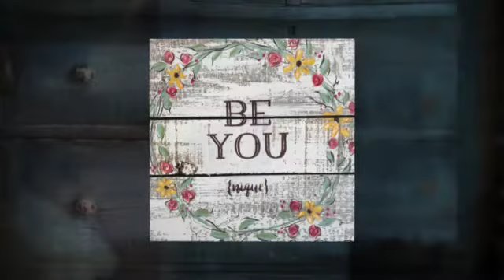What can you see at Girl UPcycled Studio?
Insiring a Creative Lifestyle through Art, Upcycling & DIY